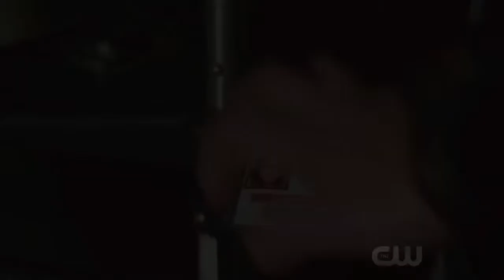The Vampire Diaries 6x12 Webclip #1 Prayer For the Dying HD